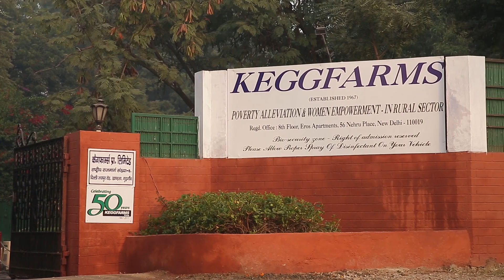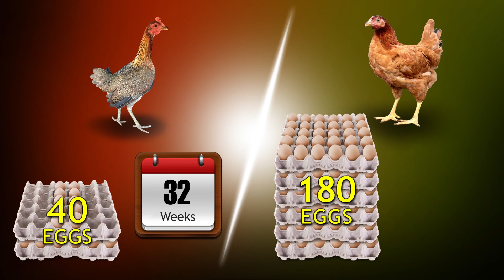AV Graphics Showreel - Keggfarms - The Kuroiler Story (Teaser)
Sample of work done by A.V. Graphics (P) Limited. What is a ‘for profit social enterprise’? It is a corporate entity that makes a positive impact on the lives of underprivileged and marginalised communities, while making a reasonable profit to make the venture sustainable. In India, few have succeeded in this very special field like Keggfarms Private Limited. It is an inspiring story of how the work of Keggfarms has led to reducing rural